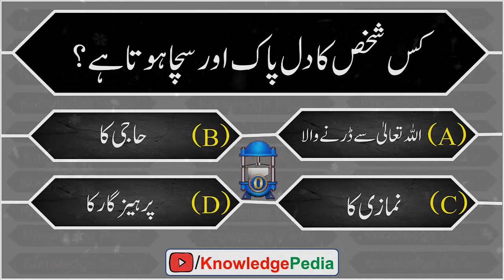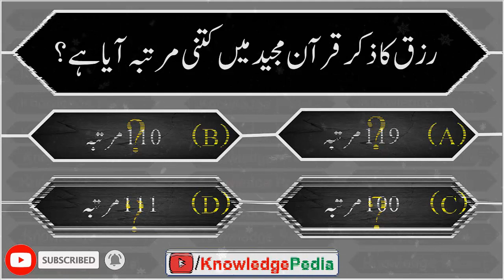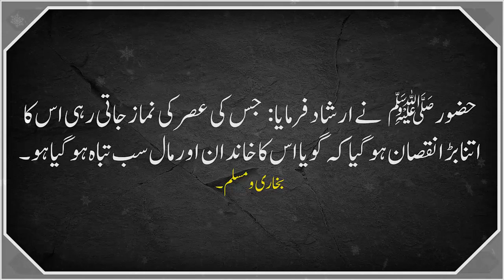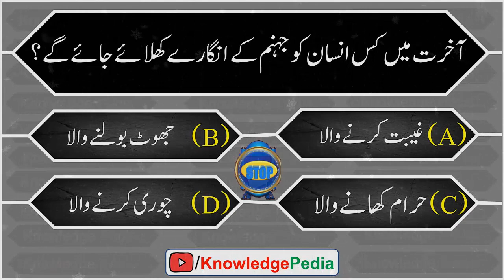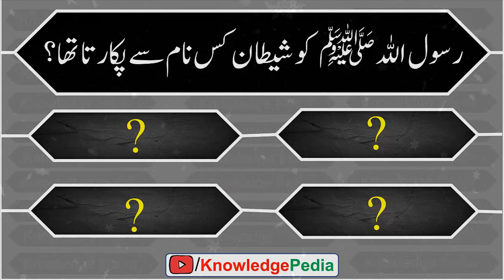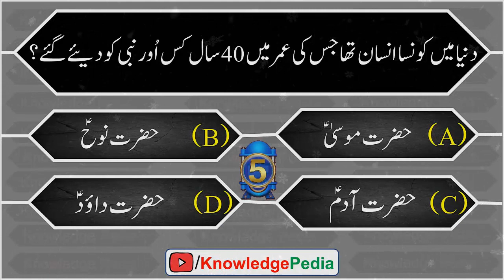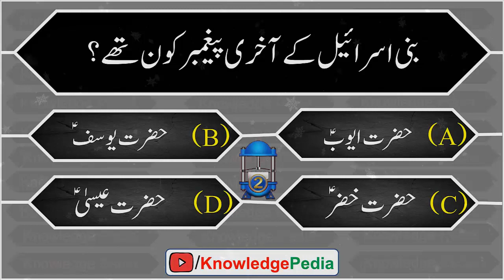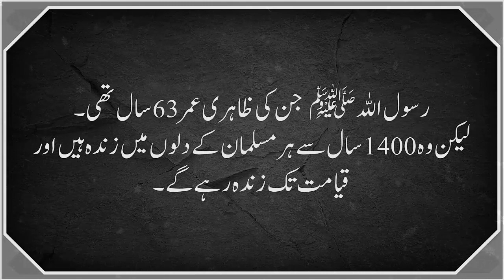Wo Kon Sa Insan Hai Jo 1400 Sal Say Zinda Hai Or Qayamat Tak Zinda Rahy Ga || Quiz# 269